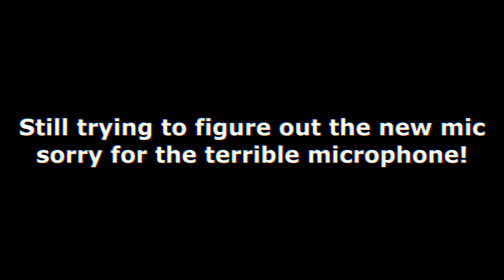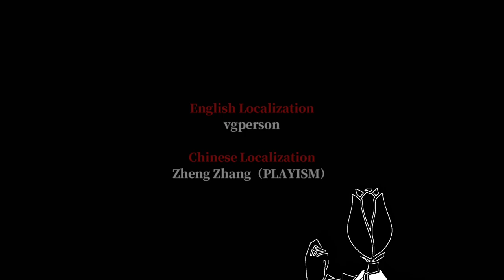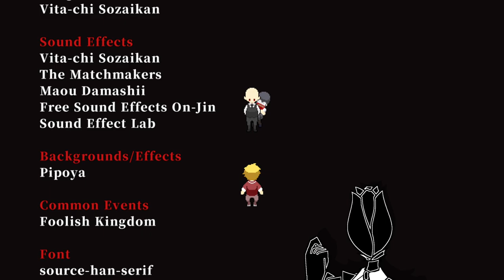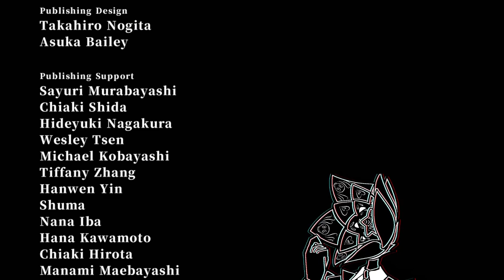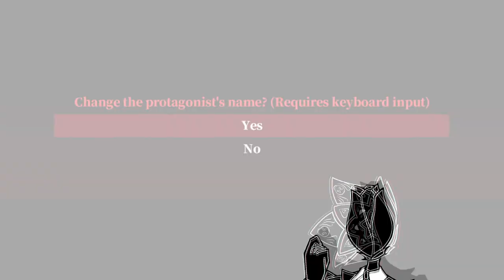She's Here | Misao | 2024 HD Remaster | Extra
tehe